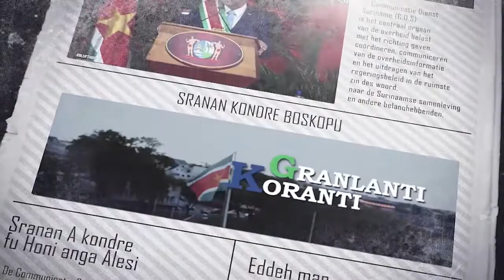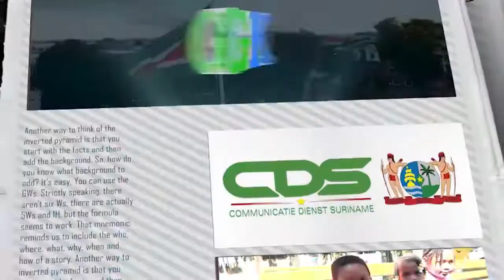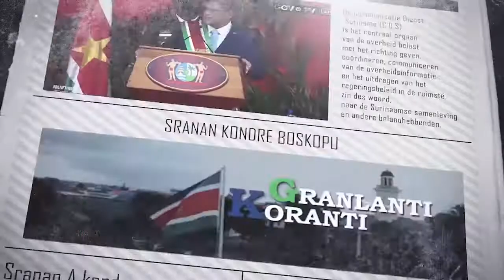𝔾ℝ𝔸ℕ𝕃𝔸ℕ𝕋𝕀 𝕂𝕆ℝ𝔸ℕ𝕋𝕀 (SRANAN), DD 20 MEI 2022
De onderwerpen in deze aflevering zijn:
- Gevolgen klimaatverandering voelbaar in Suriname
- Bijen zijn voor de natuur onmisbare insecten
- Ministerie van Defensie kijkt uit naar ander pand voor Militaire Politie